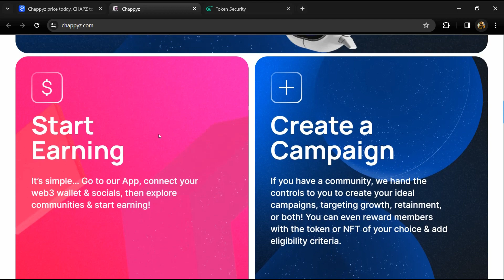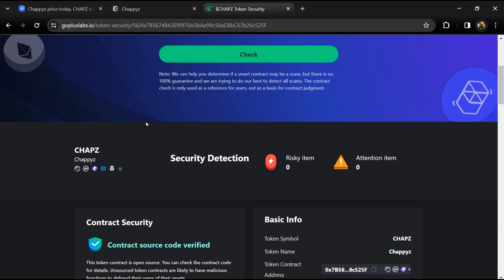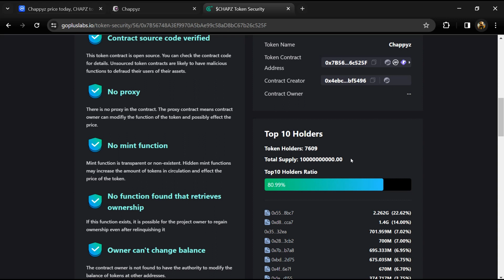Is Chappyz (CHAPZ) token Good Or Not | Review About CHAPZ Token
In this video, I will share a Review of the Chappyz (CHAPZ) token and security parameters for the project good or not. I have collected all the data from online sources please don't take this video as financial advice. I am not a financial advisor.